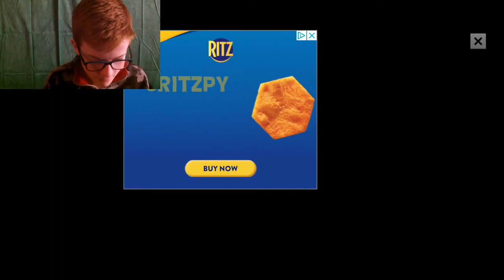There is 1 banana among us. | among us #3